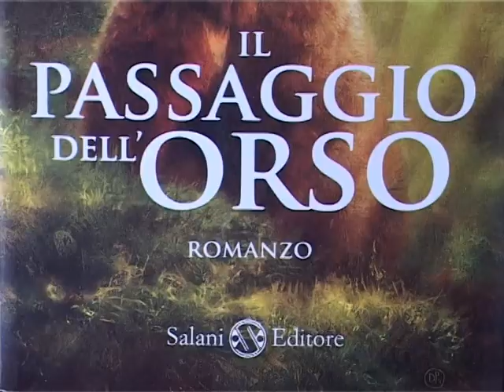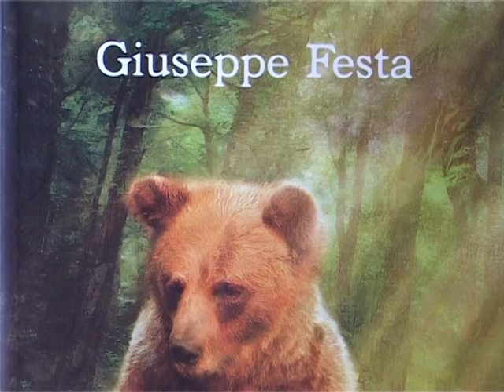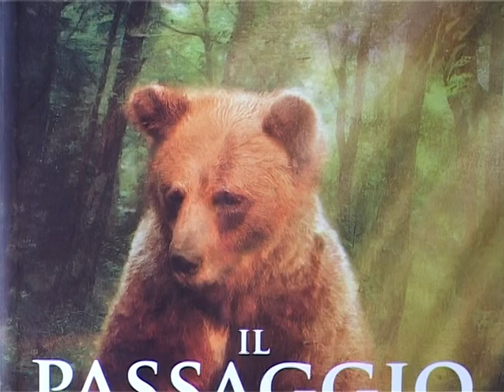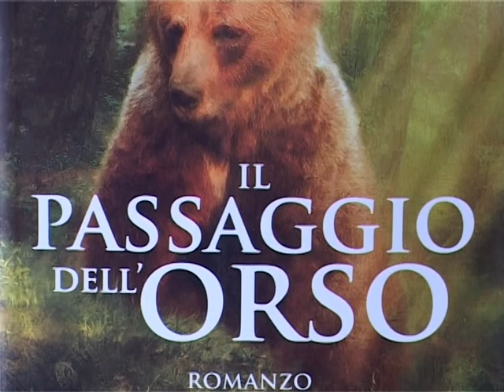Il passaggio dell'orso.Opera prima di Giuseppe Festa.Interviene l'autore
Un racconto bellissimo che celebra la natura senza venir meno al rispetto per gli uomini. Dacia Maraini
Un racconto emozionante.n.z.